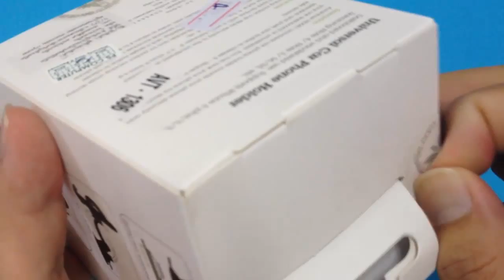Car phone holder Reviews - Youtube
Car phone holder Reviews
GunTeeyaTV - Reviews Food Toy Product Travel